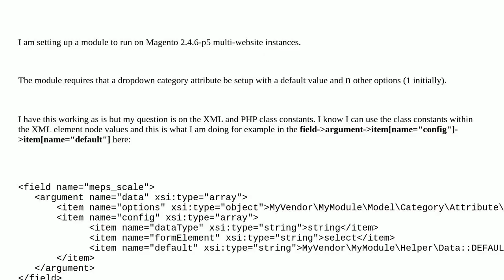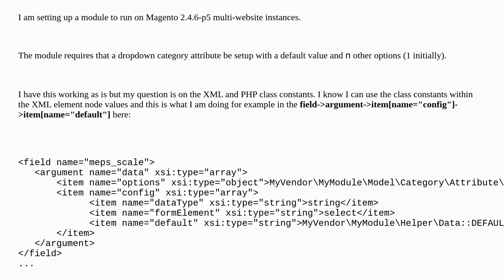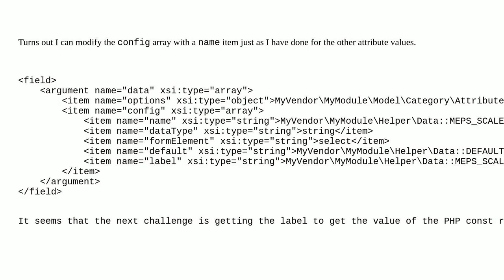Magento: Magento 2 : Dynamic XML entity attribute value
Magento 2 : Dynamic XML entity attribute value

A special thanks goes out to the community

  magento2 category-attribute xml